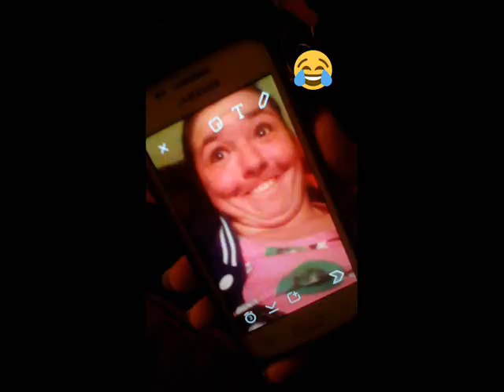dolanek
hepi berfdej